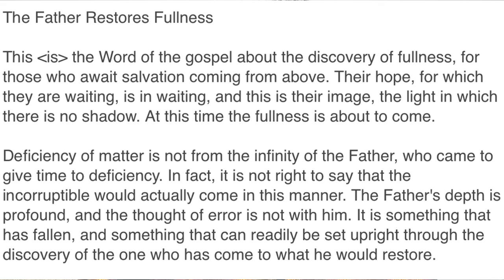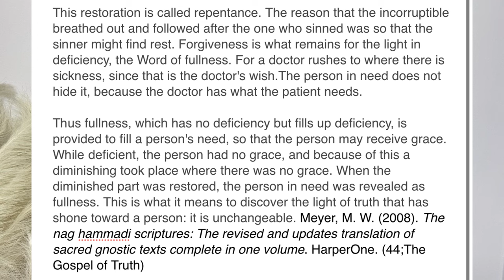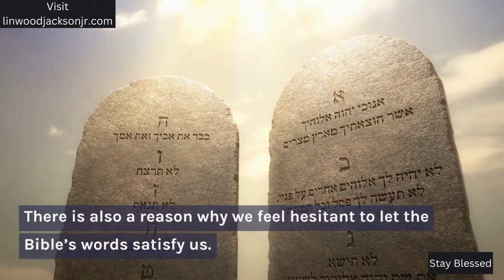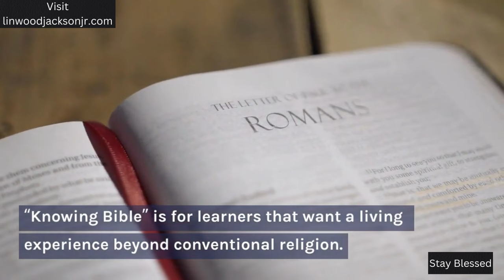Justification: Decoding Gospel Tidings | Exploring the Garden of Eden with Linwood Jackson Jr.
In this captivating and enlightening episode of Justification, we look into the true essence of the gospel as revealed within the Garden of Eden. We explore the profound significance of the Bible's gospel, emphasizing its role in delivering conversations from the burdens of religious law and the glorification of such laws. The episode sheds light on the rich teachings within the Garden of Eden, which serve as a powerful illustration of awakening to a consciousness far removed from the rituals and traditions of religious law.

Throughout the lecture, viewers are encouraged to embrace the gospel embedded within the garden scene, understanding and claiming the transformative experience intended for the devotional conversation. By unraveling the wisdom of this illustration, this episode invites the audience to transcend the constraints of religious legalism and embrace a deeper, more profound spiritual awakening.

Join us on this enlightening journey as we navigate the symbolic landscape of the Garden of Eden, discovering the liberating gospel tidings that lie at its core. This immersive exploration will empower you to rediscover the true essence of the Bible while embracing a transformative experience that transcends religious dogma and tradition.

Prepare to embark on a profound spiritual journey that will challenge, inspire, and illuminate your understanding of the gospel and the captivating narrative of the Garden of Eden.